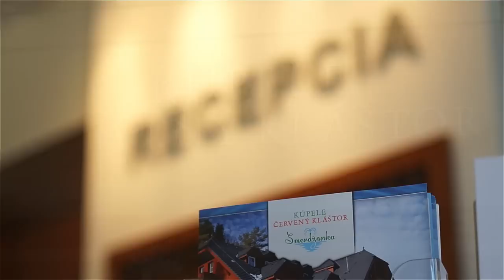Kupele Cerveny Klastor Smerdzonka